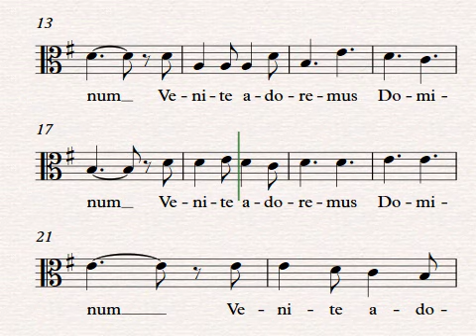Cobria a Neve o Chão Tenor